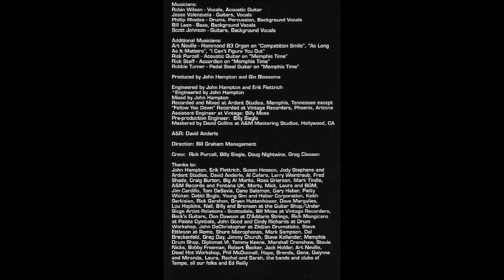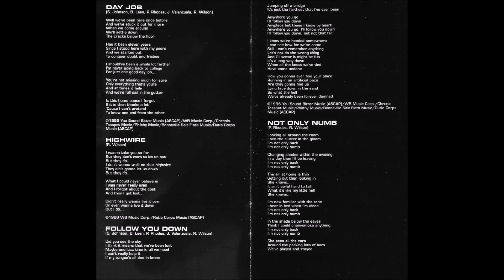Gin Blossoms - Follow You Down (1995)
The uplifting sound of Gin Blossoms - yes, I'm biased, Robin Wilson is one of my favourite vocalists. This wonderful track from their mid-90's album "Congratulations, I'm Sorry."